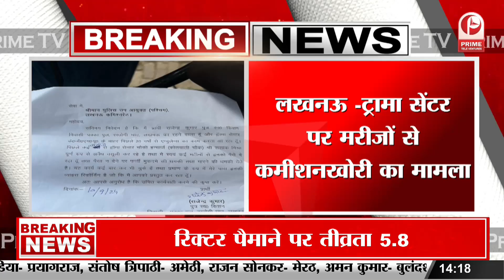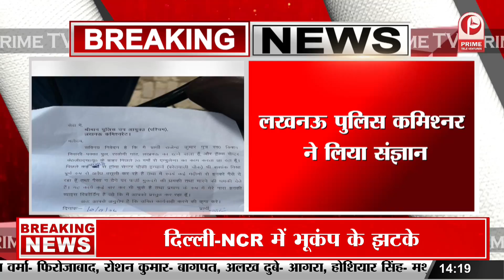Lucknow : ट्रामा सेंटर पर कमीशनखोरी का खुलासा,चौकी इंचार्ज निलंबित